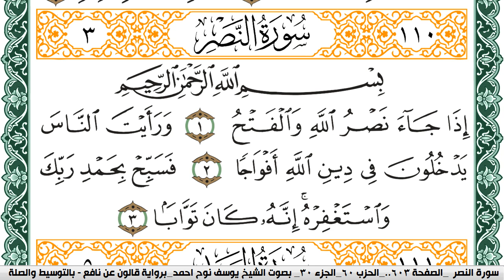سورة النصر مكتوبة يوسف نوح احمد Surah Al Nasr برواية قالون عن نافع بالتوسيط والصلة | كنوز الهدى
الكلام الذي في الأسفل لغرض نشر المقطع فقط :

كنوز الهدى

كنوز الهدى,
كنوز الهدي,
كنوز,
الهدى,
الهدي,
قران كريم
قرآن كريم
قرءان كريم
قران
قرآن
قرءان
القران الكريم
القرآن الكريم
القرءان الكريم
القران
القرآن
القرءان
قران كريم,
قران كريم,
KonoozAlhuda
konoozalhuda
konooz
Konooz Alhuda